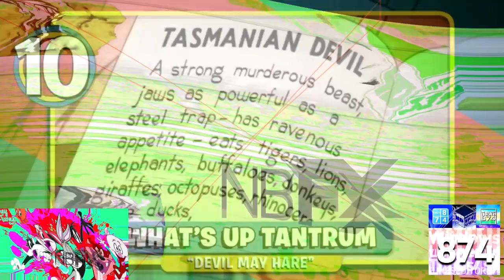KC Has A BSOD Effects R22 vs TBME585, TBTRVE339, TOCRSM785, & Everyone (22/27)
KC, BSOD, & R stands for Klasky Csupo, Blue Screen of Death, & Round.

Who's Next?
Your next @TheBrazilianMediaEditing585 HD ! ^^